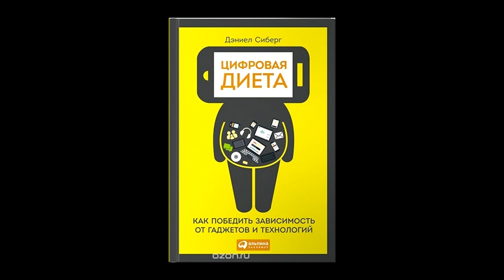Цифровая диета. Как победить зависимость от гаджетов и технологий | Дэниел Сиберг [Саммари]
Ссылки:
Купить электронную версию книги "Цифровая диета. Как победить зависимость от гаджетов и технологий"

Описание:
Современный мир невозможно представить без электронных устройств и технологий. Гаджеты так красивы, полезны и функциональны, что цивилизованный мир сдается им без боя. Сколько минут в день лично вы способны обходиться без входа в виртуальное пространство? Что чувствуете, забыв дома смартфон или заметив, что планшет вот-вот «умрет», а зарядки или розетки поблизости нет? Дискомфорт или даже легкую панику. Подобно раблезианским обжорам, мы не знаем меры, когда речь идет о светящихся коробочках. Пора вернуться к реальности, пока еще не поздно, и посадить себя на оздоровительную «диету»! В книге, ставшей мировым бестселлером, Дэниел Сиберг, известный телеведущий и журналист, излагает принципы собственной 4-шаговой стратегии, помогающей свести использование электронных устройств и технологий к разумным и комфортным для каждого пределам. Здесь все четко расписано по дням: и простые упражнения, и ожидаемый эффект от них, и ощущения «сидящих на диете». Прочитайте эту полезную книгу сами и познакомьте с ней своих друзей!

Автор: Дэниел Сиберг.